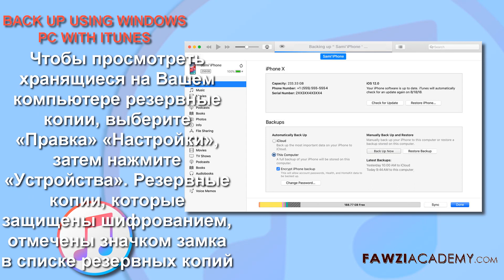(RS) как сделать резервную копию через iTunes - iTunes резервная копия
Смотри и учись. Резервное копирование с помощью iTunes , резервная копия iphone на компьютере